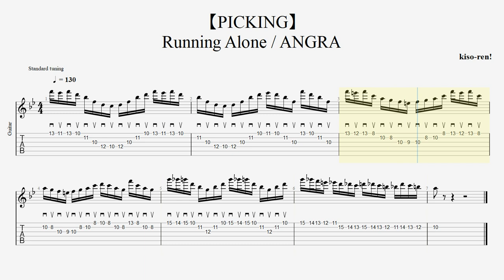【TAB】Running Alone / ANGRA Kiko Loureiro アングラ キコルーレイロ ピッキング練習 BPM130【PICKING Exercise】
▼ Kiko Loureiro Guitar All Practice

■ About kiso-ren ■
Have fun!